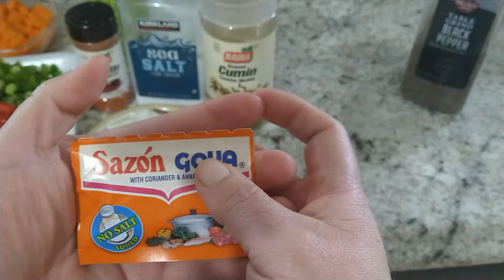Sopa Marinera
Sopa Marinera la mejor !!!